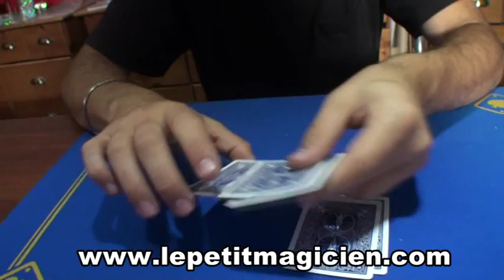Reset Instantané automatique video 2